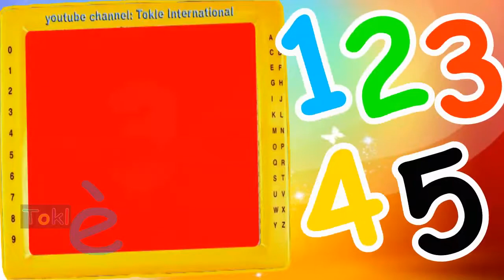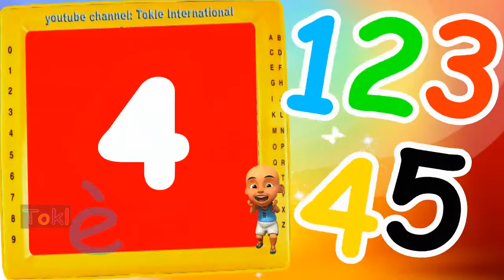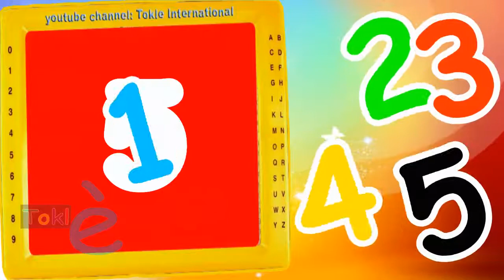Belajar Angka| Learning Number With Upin Ipin - Finger Family Song Nursery Rhyme For Babies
Belajar Angka| Learning Number With Upin Ipin - Finger Family Song Nursery Rhyme For Babies learn colors and ang learn numbers with for babies